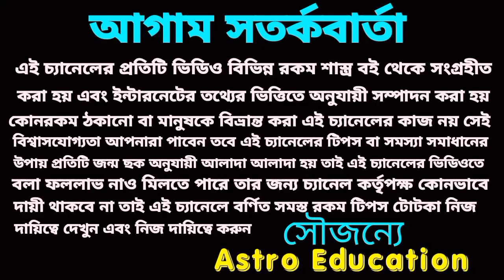শ্রীকৃষ্ণের মহা আশীর্বাদ প্রাপ্তি হতে চলেছে এই 6 রাশির !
শুভ জন্মাষ্টমী শ্রীকৃষ্ণের কৃপায় এই ছয়টি রাশি মহাভাগ্যশালী